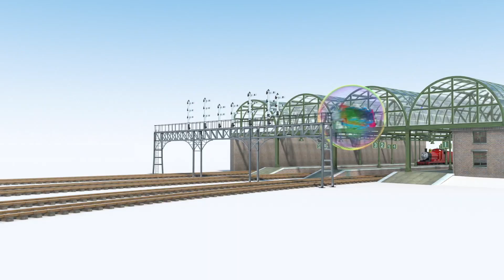Thomas the Giant! | Cartoon Compilation | Magical Birthday Wishes | Thomas & Friends™ | Trains